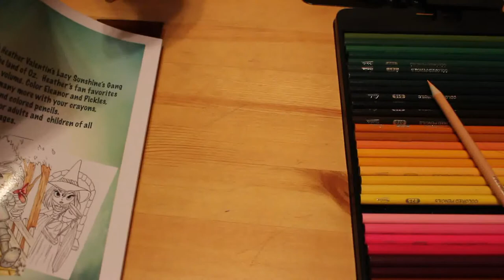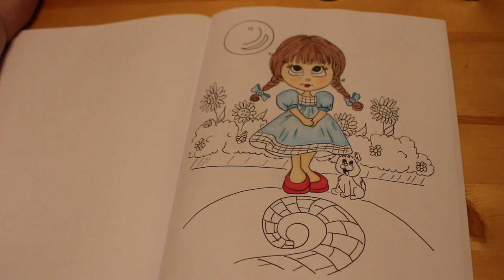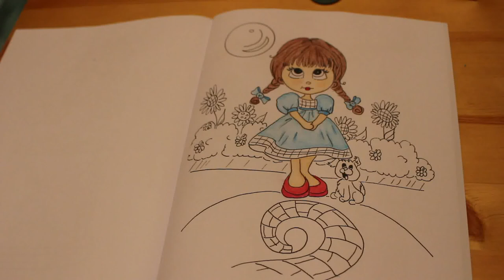Colour and catch up Lacy Sunshine's Oz Colouring Book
Lacy Sunshine's Oz Colouring Book

Feela Coloured pencils